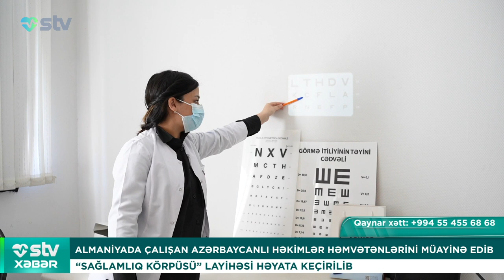DOĞULMAQ QADAĞAN OLUNDU ÇİNDƏ QƏRİBƏ QANUN QƏBUL OLUNUB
00:00

00:14 UŞAQ PARASETAMOLDAN ZƏHƏRLƏNƏRƏK ÖLÜB
ÜMUMİ CƏRRAH, UZMAN DR. XƏYAL ASLANOV

01:43 BU XƏSTƏLİYİ OLANLARA NANƏ YEMƏK OLMAZ
QASTROENTEROLOQ-HEPATOLOQ TÜRKAN ALYAROVA

03:06 ÖLƏNDƏN  SONRA DOĞULMAQ QADAĞAN OLUNDU
ÇİNDƏ QƏRİBƏ QANUN QƏBUL OLUNUB

04:12 ALMANİYADA ÇALIŞAN AZƏRBAYCANLI HƏKİMLƏR HƏMVƏTƏNLƏRİNİ MÜAYİNƏ EDİB
“SAĞLAMLIQ KÖRPÜSÜ” LAYİHƏSİ HƏYATA KEÇİRİLİB

06:28 KEYFİYYƏTSİZ KOSMETİK VASİTƏLƏR DƏRİ XƏSTƏLİYİNƏ SƏBƏB OLUR
GÖRMƏ QABİLİYYƏTİNİZİ İTİRƏ BİLƏRSİNİZ

07:37 1 NƏFƏRDƏ QUŞ QRİPİ AŞKARLANIB
HEYVANLARLA SIX TƏMASDA OLDUQDA YOLUXMA RİSKİ YÜKSƏKDİR